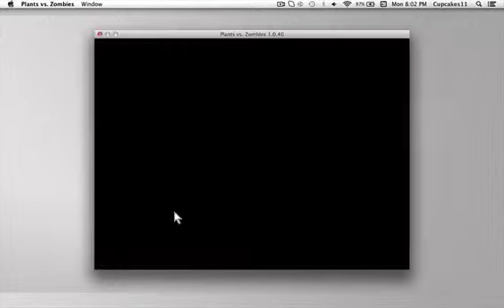Plants vs zombies ep: 5 VLOGING?!?!?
HEY GUYS

CAKE IS NOT A LIE